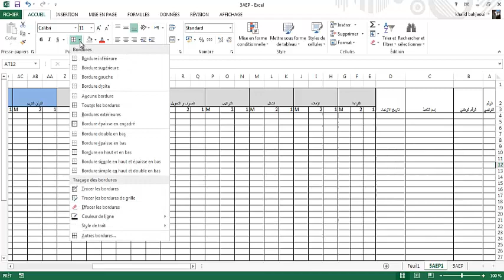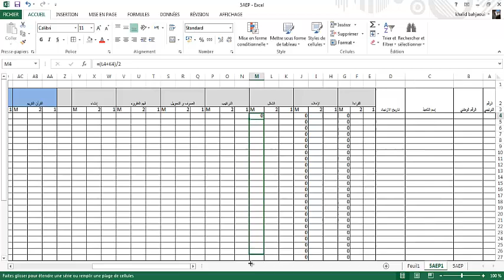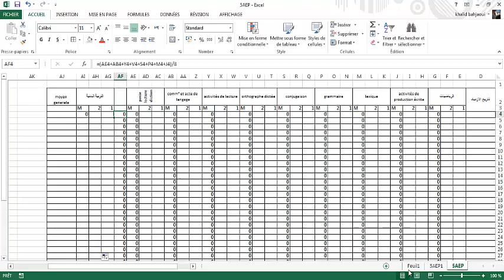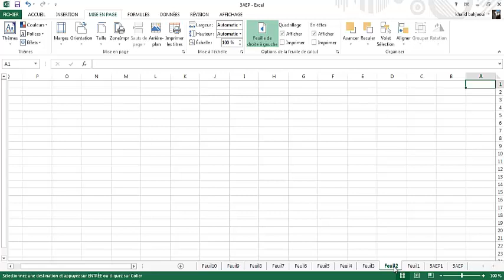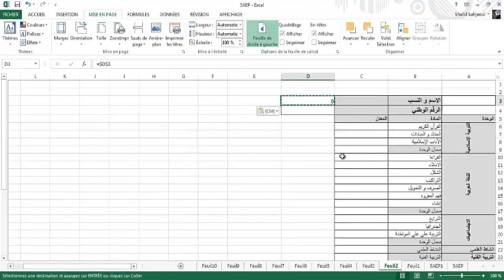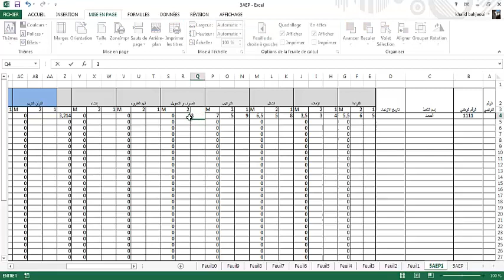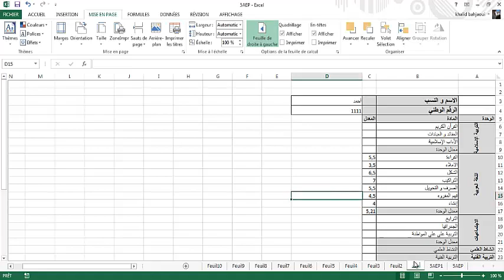excel : calcule de moyen et collage avec liaison